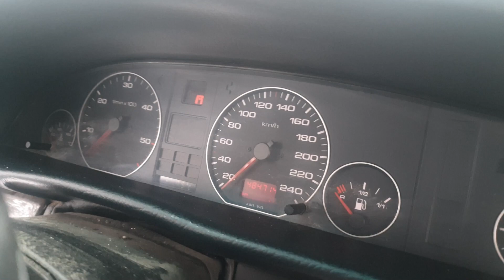Audi A6 C4 quattro 2.5TDI AEL cold start + winter fun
Cold starting Audi A6 C4 2.5TDI quattro  -10c
and a little bit quattro fun in the snow.